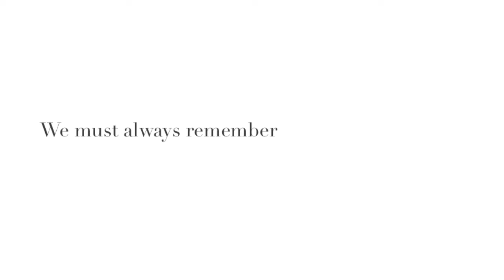Childlike Faith PSA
Hi there!

I made this video to remind us all of something that we so often forget. FAITH! This PSA shows how easy it is for a child to have faith and trust. It's harder as you become older.

Special thanks to my younger sister, Sarah & my mom for acting in this!

Sincerely,
Kaela